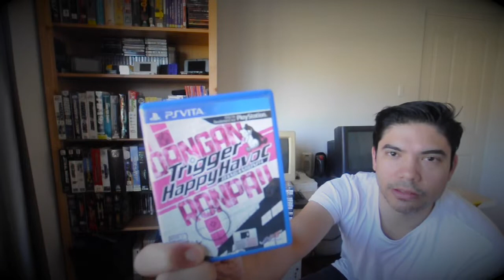Top 5 PlayStation Vita Physical Games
These gems are STILL awesome in 2018. If you don't have a vita then go get one now! - you can get great deals on the used market if you're on a budget.

Also - sorry in advance for any minor audio popping in a few places - couldn't figure out why my editing software kept creating those artefacts when exporting. This is also my second upload as the first one was had missing audio! :(

Anyway, here I talk through my top 5 classic games that either totally blew me away on the first play-through OR I am playing right now:

- Tearaway
- Freedom Wars
- Danganronpa Trigger Happy Havok
- Dragons Crown
- The Wolf Amongst Us

Plus I go through my honourable mentions (physical release). I forgot to mention Uncharted and Persona 4 which I paid for digital copies on PSN. I loved Uncharted and thought it was fantastic on the handheld, and Persona is still going strong (I got stuck, need to grind a little more).

The PS vita is such a great system. There are still games coming out but the prices are still quite high (especially here in Australia). So hopefully I will manage to pick more up in the future. Still looking for a heap, such as the classics like Wipeout, Gravity Rush, the Y's series of games and others.

I only have an 8gig card (32 gig cards are still running at $100 here) so digital downloads aren't my preference.